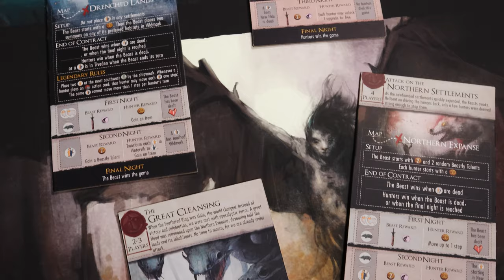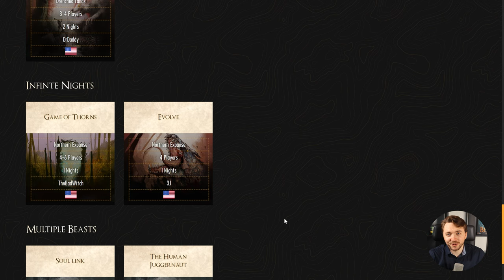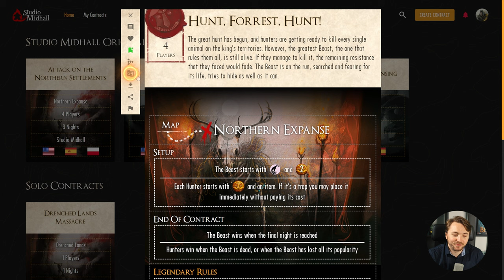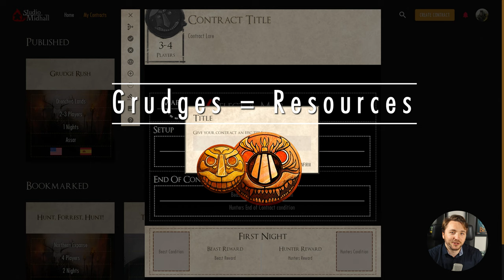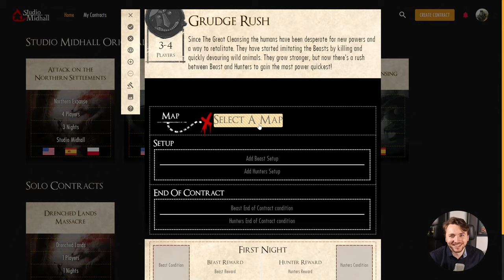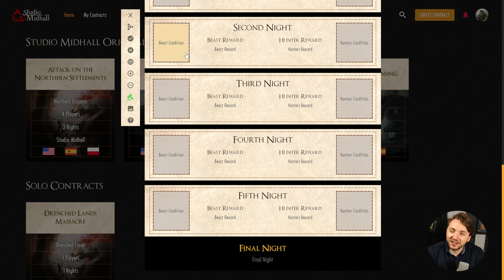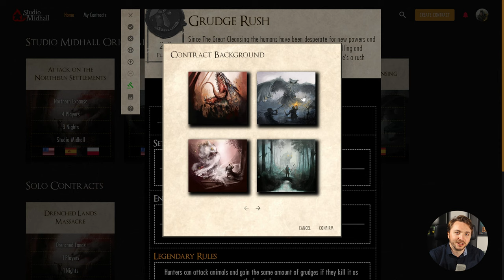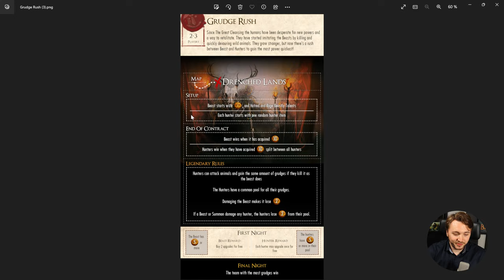Custom Contracts Tutorial for Beast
Subtitles available

Timestamps
0:00 Intro
1:00 What is a Contract?
2:18 Toolbar
3:25 Flags
3:49 How to create a Contract
4:22 Title
4:35 Lore
5:07 Select Map
5:25 Setup
5:54 Symbols
6:09 End of Contract
6:35 Legendary Rules
7:30 Nights
8:43 Final Night
9:00 Adding Image
9:25 Save
9:47 My Contracts
9:58 Publish
10:37 Download
11:00 Upload to Tabletop Simulator
11:39 Outro